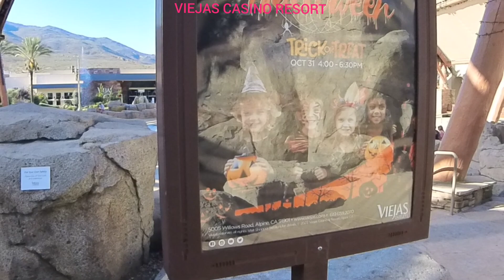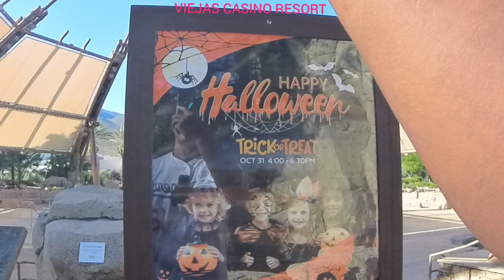VIEJAS CASINO RESORT. ALPINE CALIFORNIA 2024